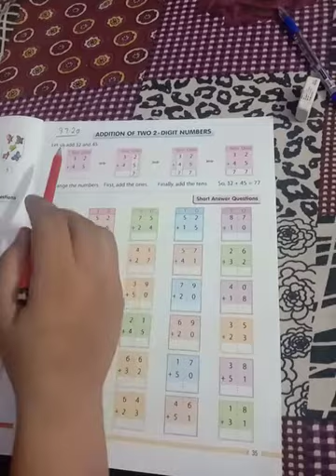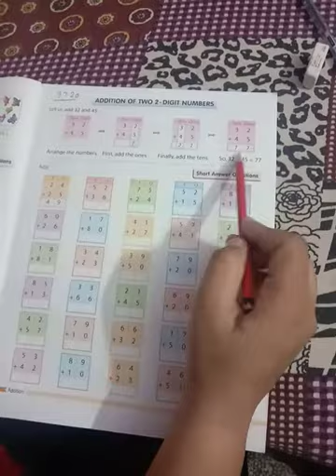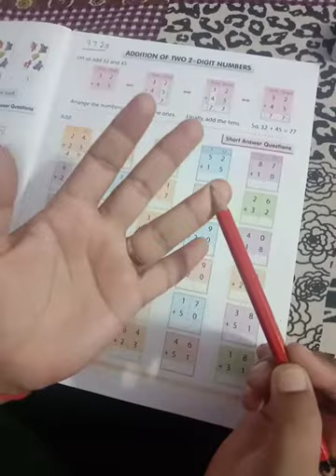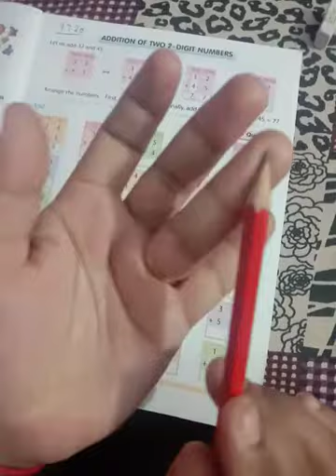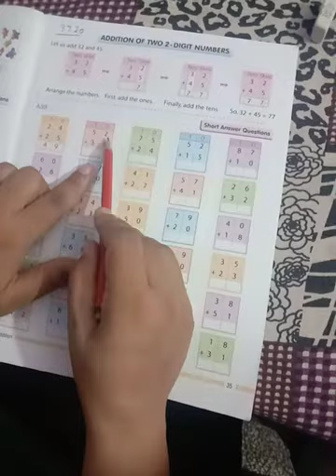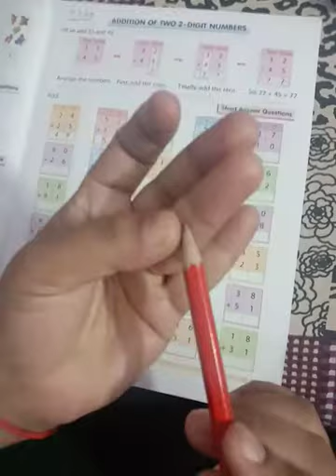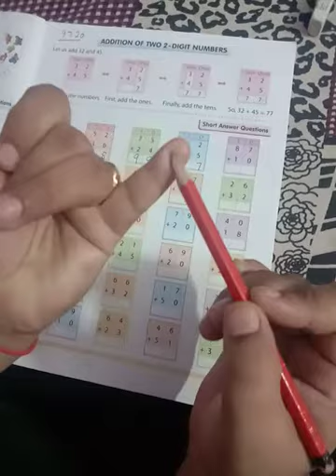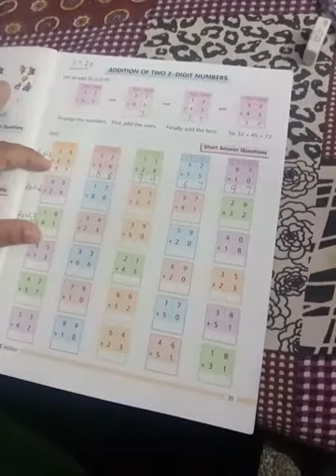Addition sums without carry ( 2 ROWS 2 COLUMNS)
Grade 2 with two different methods